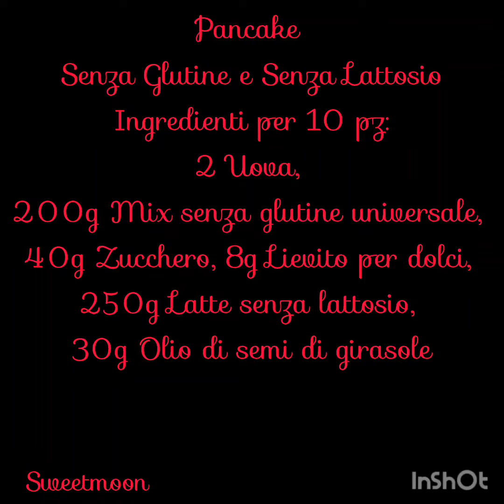Pancake senza glutine e senza lattosio con crema spalmabile e fragole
Pancake
Senza Glutine e Senza Lattosio
Ingredienti per 10 pz:
2 Uova,
200g Mix senza glutine universale,
40g Zucchero, 8g Lievito per dolci,
250g Latte senza lattosio,
30g Olio di semi di girasole